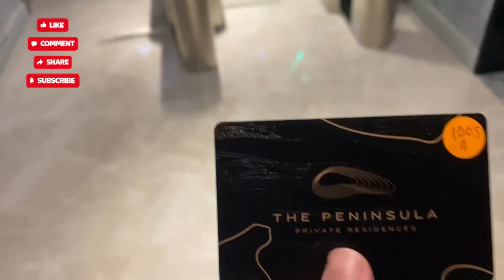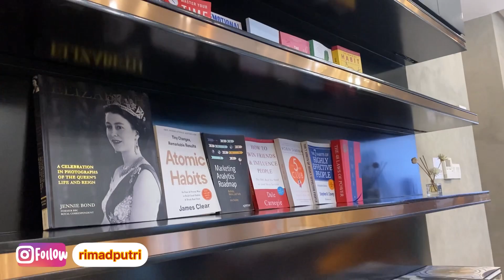Is it worth rent apartment in Cambodia?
As a traveler, the living costs in Phnom Penh can vary depending on your accommodation choice, food preferences, and what activities you decide to do. However, generally speaking, it is considered an affordable destination compared to neighboring countries in Southeast Asia.

You can find budget hostels or guesthouses starting at around $5-10 a night, while mid-range hotels can cost around $20-30 per night. Food can be found at local markets and street food stalls for as little as $1-2 per meal, while dining at western-style restaurants can cost around $5-10 per meal.

Transportation options include tuk-tuks or moto-taxis which can be negotiated for around $1-2 for short journeys. Some popular tourist activities in the city include visiting the Royal Palace, the Killing Fields, or the National Museum; each of these typically cost around $10-15 per person for admission.

Musician: @iksonmusic